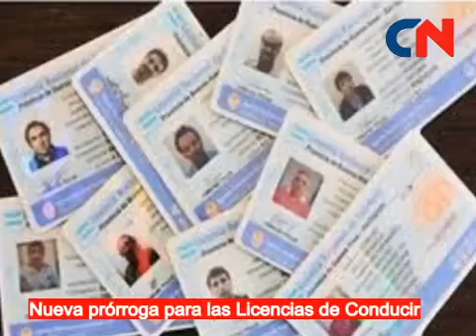BREVES EN CADENA- Se vive el día más frío de lo que va del invierno